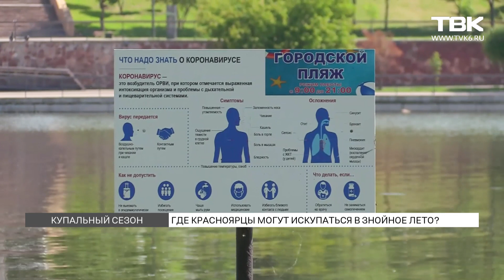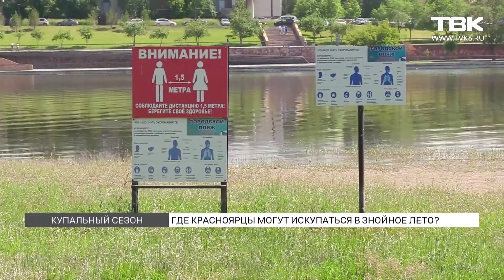«Открытых пляжей в Красноярске нет»: где красноярцы могут искупаться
С приходом жаркой погоды красноярцы задаются вопросом: «где можно отдохнуть у воды?». Открытых пляжей в Красноярске нет. Где можно искупаться и принять солнечные ванны – расскажет корреспондент «ТВК Красноярск» Светлана Чернушевич.